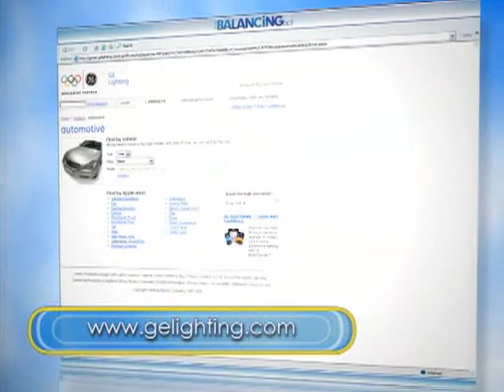The Balancing Act Show 812 - General Electric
In this segment, Dave Persing from General Electric talks about the latest in car lighting technology & the importance of lighting safety.